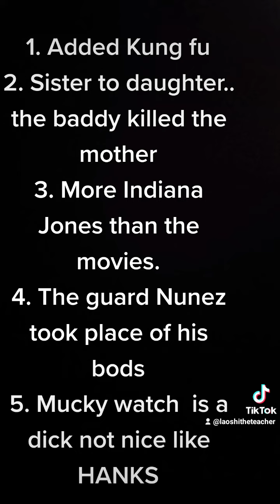symbol differences book and movie#The Lost Symbol#Tom Hanks#peacock#s#Seth Meyers#Dan Brown